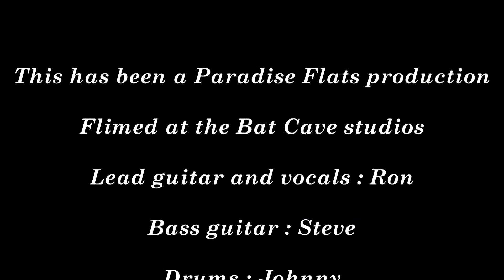Crossroads (Eric Clapton) Played By Paradise Flats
Love this song and you will find it interesting to know that it was originally sung by an old Blues player called Robert Johnson back in the early 1930's. not Eric Clapton and Cream !